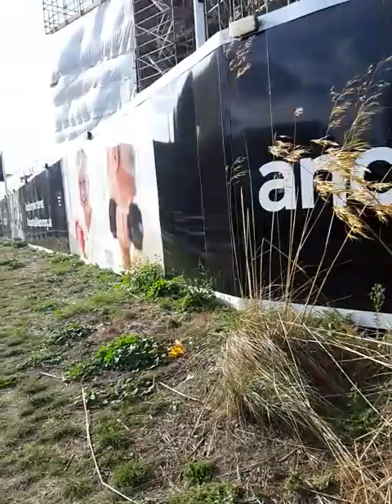walking back home(2)